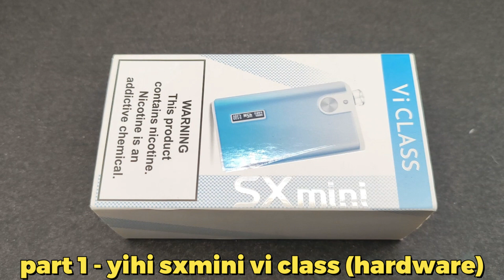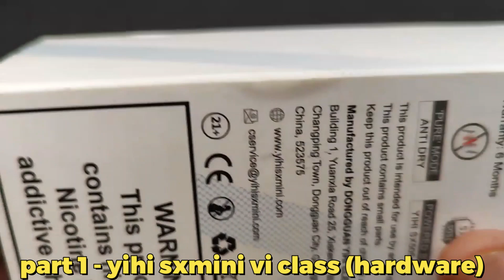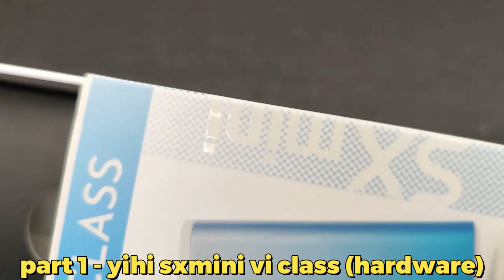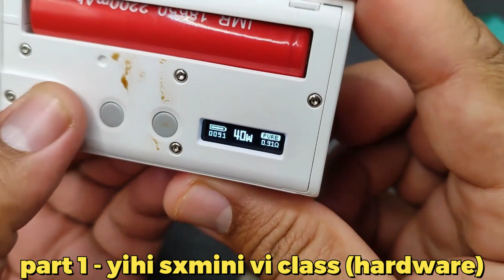PART 1 - VI CLASS DESIGN & HARDWARE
Dia bukan boro, dia bukan dot. Tapi Yihi mempertaruhkan teknologi dia yang dipanggil PURE dalam device Vi Class ni untuk memberi satu saingan kepada boro dan dot dalam dunia AIO.

Bahagian pertama ni kita tengok dia punya hardware, design dan apa yang best pasal Vi Class generasi pertama ni.